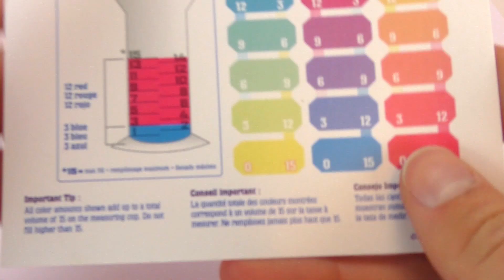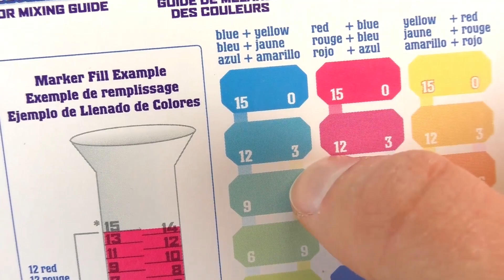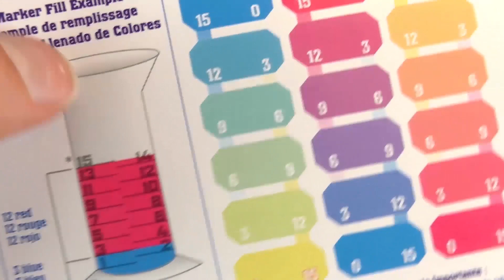اقلام كرايولا - اصنع | اصنع بنفسك اقلام التلوين بنفسك -اصنعها بنفسك للاطفال